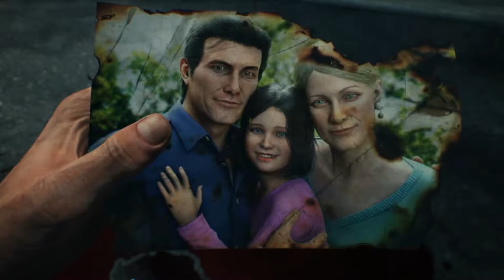Saving Lily (Let's Play The Evil Within 2) Part 23